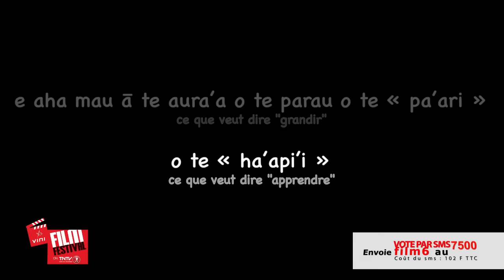Mauruuru papa de Lymace sélectionné à la 4ème édition du Vini film festival on Tntv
LE FILM
Un beau matin, un enfant décide de partir à la pêche pour tenter d'attraper un poisson. Il prend calmement sa canne et part s'installer tranquillement au bord de l'eau sur un banc. Le temps passe et l'enfant se met à s'endormir avec sa canne à pêche à la main quand soudain, la canne se met à bouger brusquement. C'est ainsi que l'enfant réussi à attraper un gros poisson et s'empresse fièrement d'aller le remettre à son père , cette
personne qu'il admire et remercie du fond du coeur pour toutes les choses qu'il lui a appris. La reconnaissance de cet enfant pour son père est simple et sincère voire exemplaire.

LE REALISATEUR
Le réalisateur est né en Polynésie et à un penchant artistique et autodidacte depuis son plus jeune âge.
Il y a 21 ans, pendant sa période adolescente, il se passionnait déjà pour la réalisation de film amateur avec comme acteurs une bande de copain. C’était au temps des cassettes 8mm, des PC dinosaures et des cartes graphiques Pinnacle. Il s’essayait aux trucages basiques mais sympathique (disparition, sauts énormes,
stop-motion manuel ...) grâce aux coupures manuel de plan et à une caméra double optique Sharp (wide fixe et zoom). Il fit également quelques court-métrages et clips amateur privée pour lui même et d’anciens groupes de Rock locaux.
Depuis 15 ans, après avoir fait divers métiers dans le monde du bâtiment y compris la publicité, il est devenu dessinateur et concepteur architectural et est l’auteur de divers constructions sur le Fenua. Récemment, afin de tenter de révéler les talents d’animateur 3D d'un membre de la famille, Alexandre Anfrie, le réalisateur lui lance le défi de faire le festival du film; question de « créer », de « se lancer » dans la réalisation d’un projet et surtout «
d’aller jusqu’au bout » du projet.
Ce dernier ayant accepté le défi, c’est alors que le scénario pris son envol, puis vint le tournage, la modélisation 3D, la recherche de la musique sous license et enfin le montage du Film avec un résultat qui est déjà une petite victoire en soit car le défi a été
tenu, le Film est bien né.
Ce fut une belle aventure et un beau challenge d'insérer une animation 3D dans un espace réel.

L'EQUIPE DU FILM
1/Lymace (Réalisation, Co-auteur de l'histoire, Montage, recherche musique,
Text, supervision du projet dans son ensemble, assistance de l'animation ...)
2/ Alexandre Anfrie (Auteur de l'histoire, animation 3D et composition 3D)
3/ Ropati (traduction en tahitien)

VINI FILM FESTIVAL ON TNTV
Après le succès des trois premières éditions, l’APICA, Association pour la Promotion de l’Image, de la Création et des Arts en Polynésie française organise, en partenariat avec Tntv et Vini et avec le soutien d ‘Air Tahiti nui, du Ministère de l’Education et de l’Enseignement supérieur, du centre Vaima, de l’UPJ, de NRJ Tahiti, de Air Tahiti, de Pacific films, des agences Cyclone et Pub Conseil, de Moving Tahiti, de la Compagnie Chanpagne, de la délégation de la Polynésie française à Paris et du Syndicat des producteurs audiovisuel de la Polynésie française et avec le concours financier de la Polynésie française, le Vini film festival on Tntv, concours de création de courts-métrages tournés avec un téléphone, un smartphone ou une tablette.